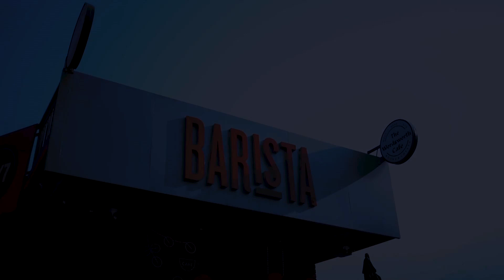Mohit+Misha pankajdhimanphotography 9814884338